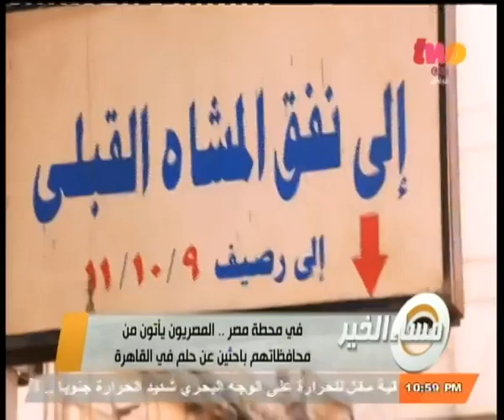مساء_الخير | محمد علي خير يبحث مع المصريين عن أحلامهم داخل محطة مصر